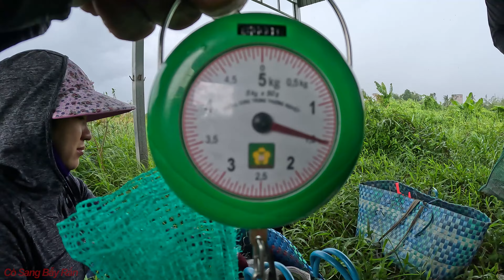Qua long an thăm bẫy RẮN và bắt tổ ông VÒ VẼ giúp bà con l cò sang bẫy rắn l 57